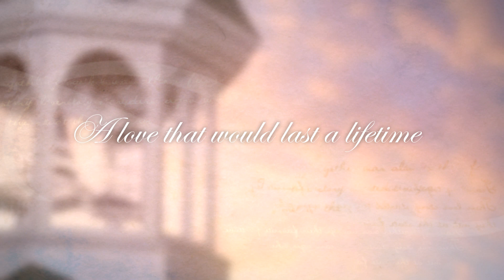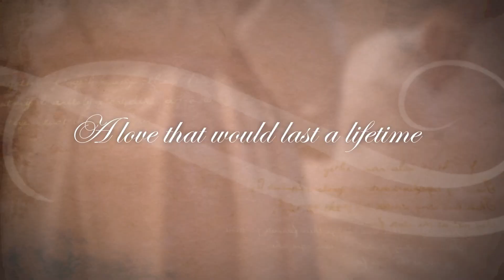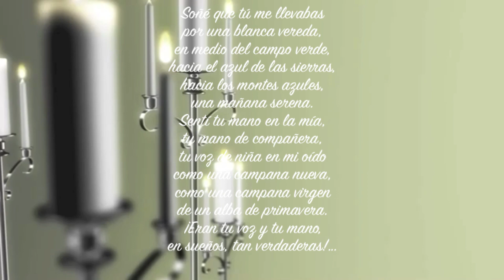Zu & Anton Wedding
8 de Diciembre 2012, Catedral Nuestra Señora de La Candelaria, Mayagüez, Puerto Rico.